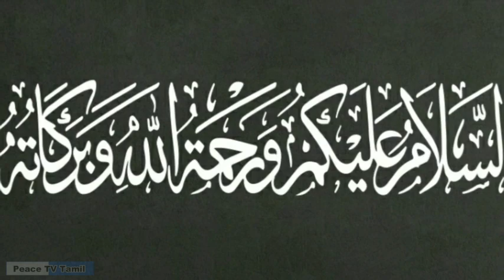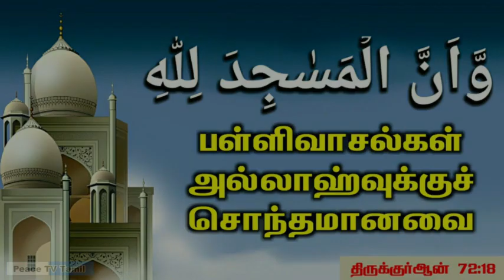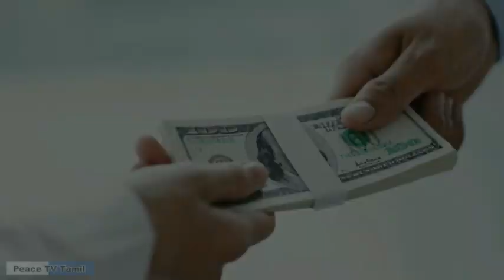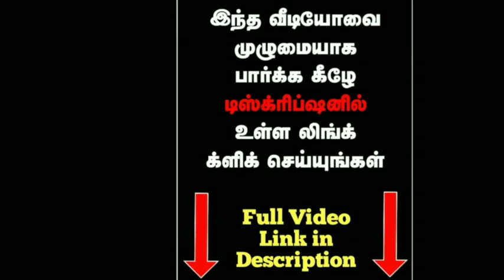பொய் பொக்கிஷம் விக்கி எனும் மனநோயாளிக்கு மறுப்பு - Mini Videos பாகம் 03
போதிய அறிவின்றி இஸ்லாமிய சட்டங்களை தப்பும், தவறுமாக விமர்சனம் செய்யும்... தமிழ் பொக்கிஷம் விக்கி என்ற மனநோயாளிக்கு மரண அடி பதில்கள்... நடுநிலை வேடம் போட்டுக் கொண்டு நச்சுக் கருத்துக்களை பரப்புவது... பொது வெளியில் துணிந்து பொய் சொல்வது... இட்டுக்கட்டுவது, இருட்டடிப்பு செய்வது... அனைத்து அயோக்கியத் தனங்களையும் செய்து கொண்டு... நல்லவன் போல் பேசித் திரியும் தமிழ் பொக்கிஷம் இரட்டை முகத்தை கிழித்தெறியும் வீடியோ... அடுக்கடுக்கான ஆதாரங்களுடன் அயோக்கியனை அம்பலப்படுத்தும் வீடியோ
அனைவரும் பாருங்கள், பகிருங்கள்

✉️  நமது டெலிகிராம் குரூப்பில் இணைந்து கொள்ளுங்கள்👇🏻👇🏻👇🏻